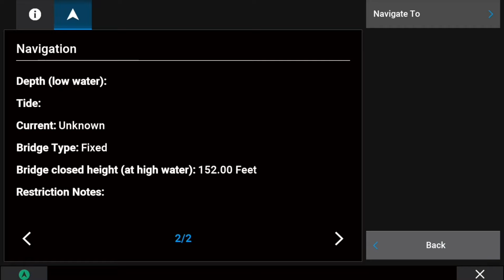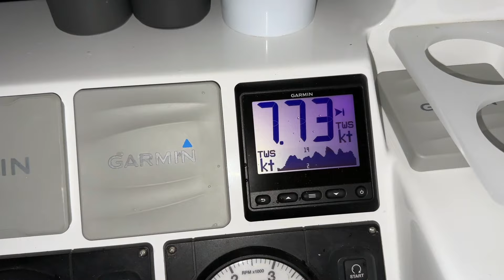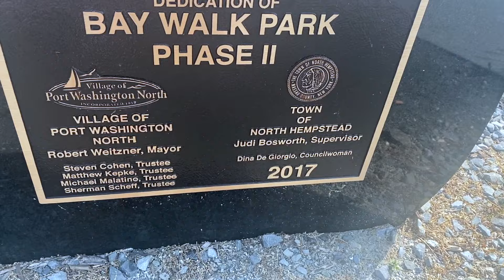GTFOplan #77: Our Most Shocking Moment! A Boat Hit Us!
IN THIS VIDEO:
We transition from New York City to Port Washington, which sits on the Long Island Sound of Long Island. We were rudely interrupted in our cabin while watching a movie and found out another boat had hit us! And we were on a mooring ball! Fortunately the damage was minimal and we got a free bottle of booze out of it. We spend some time doing boat chores and relaxing before taking the train and bus to Staten Island where we stayed with Dennis' friend Craig for Fourth of July. The fireworks were amazing and the view was incredible! Unfortunately we got sick and laid low for several more days before finally leaving beautiful Manhasset Bay.

ABOUT OUR CATAMARAN:
We love our new Balance 482 - it's a perfect size for a cruising couple to handle and is a great "balance" of performance and comfort.  One of our favorite features is the excellent ventilation since we mostly live as "hookers" (aka at anchor) where the boat automatically turns into the wind so we stay cool and we don't need to battle mold.  We also have starlink for easy off-grid life.  Our 2400 watt solar panel array also means we rarely need to run an engine to charge our batteries.

ABOUT US:
We saved for a our future boat, sold everything that we owned, and shipped the rest in a container to Cape Town, South Africa. We then flew there and explored South Africa by way of a safari and touring Cape Town before moving aboard our boat. We then sailed to Saint Helena, Ascension Island, Fernando de Naronha (Brazil), Martinique, Sint Maarten (Dutch and French side), the US Virgin Islands (Saint Croix, Saint John, and Saint Thomas), the British Virgin Islands (Anegada, Norman Island, Jost van Dyke, and Anegada), The Bahamas (Inagua, Crooked Island, Long Island, George Town, Staniel Cay, the Exumas, and Eleuthera). We then sailed back to the United States, making landfall in Cape Canaveral, Florida. From there our destinations are endless!

Both Dennis and Ann grew up military brats with Army fathers.  Dennis (the Colonel) served 30 years in the US Army and his retirement pension helped us retire in our 50s.  Ann (the ship's Captain) wrote Test Automation in Python and Java.  Dennis and Ann met on Match.com where Ann had in her profile "Do you want to sail the world with me?"

Ann easily brought Dennis into sailing, and he loved the GTFOplan of retiring early and sailing the world.  After many years of saving, living on one income but earning two, and cutting back on everything possible, they saved enough to buy a Balance 482.

Follow them as they get real about boat life and all the hassles of buying a new boat because we all know N.E.W. means Not Everything Works.

Kisses,
Ann & Dennis